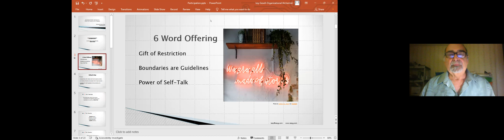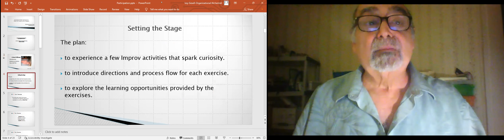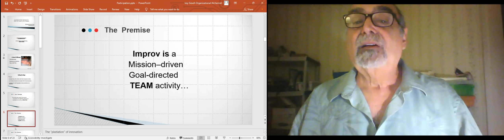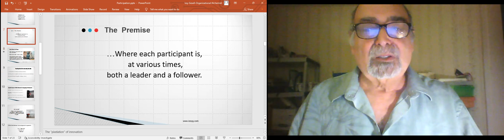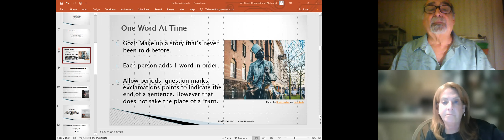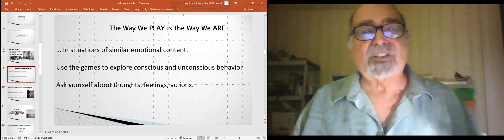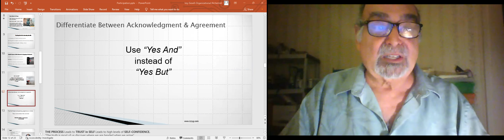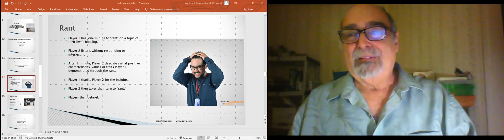Use Improv Theatre techniques to make your programs more engaging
👓 VIDEO DESCRIPTION

In “Use Improv Theatre techniques to make your programs more engaging” Izzy Gesell describes how to make your programs more interactive and fun. He shows you how to adapt and apply Improv Theatre techniques to boost the engagement of any group from 5 to 500 people.

🎁 TAKEAWAYS

When you watch “Use Improv Theatre techniques to make your programs more engaging” you’ll discover how to:
• incorporate 3 interactive activities into your programs
• overcome a group’s resistance to participate in activities
• identify your self-limiting beliefs about your ability to excel at your craft
• debrief any experience.

🎪 SPEAKER’S BIO

Izzy Gesell is a pioneer in translating the concepts of Improv Theater into the language of business, teams and leadership. His engaging, entertaining and fun presentations have inspired NASA, Hewlett Packard, American Institute of Architects and the International Association of Facilitators. Izzy is the author of “Playing Along: Group Learning Activities Borrowed from Improv Theater” and 3 courses on LinkedIn Learning. He earned the much sought after “Certified Speaking Professional” designation from the National Speakers Association.

“Use Improv Theatre techniques to make your programs more engaging” was delivered at the Vancouver Business Network Meetup (“VBN”) on April 12, 2022. VBN is one of the 59 Meetups that together form the Entrepreneurs International Network (“EIN”). VBN holds a Meetup every Tuesday evening and some Saturdays. During this Meetup an expert delivers a one-hour workshop on a topic that is relevant to entrepreneurs, especially solopreneurs. This workshop is recorded and made available on this channel to support entrepreneurs build better businesses. For upcoming events check out

👗 VIDEO LINK